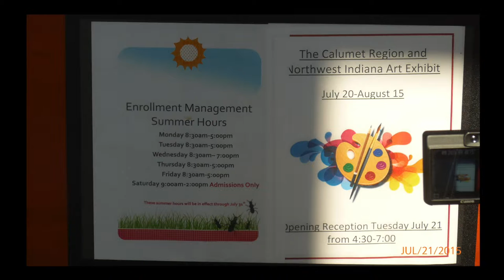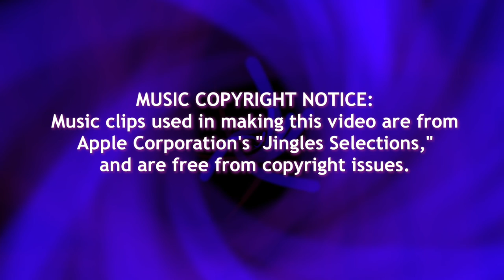Art Enriches Regional History at Calumet College of St Joseph 072115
Artist and arts teacher, Martin Martinez, hosts an exhibition of Calumet region photographic artists who have concentrated on Calumet Region history.  Running from July 20 through August 15, 2015, the exhibition is mounted in the arts gallery on the second floor of the main building.